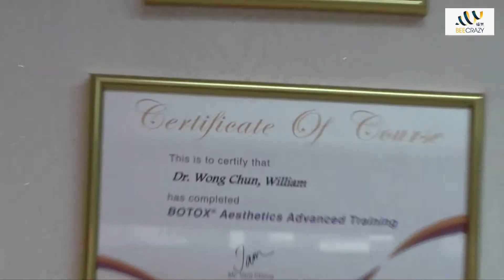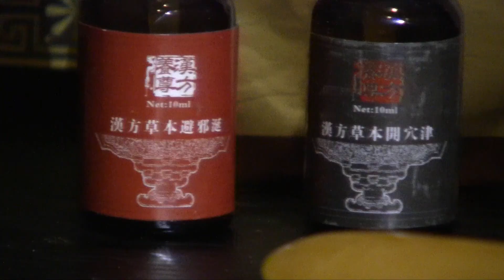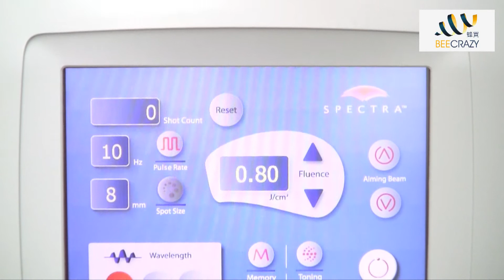女主角集團 S Lady Group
要達致終極美麗, 外在護理固然重要, 但我們亦深信配合內在調理, 才是健康養顏之道! 由女主角集團主席 Karen Wong 帶領之專業美容團隊, 提供多元化的護膚服務, 包括獨家秘方宮廷養生療程, 同時結合頂尖醫學美容技術及先 進設備, 盡得中西醫學護膚美顏精髓!